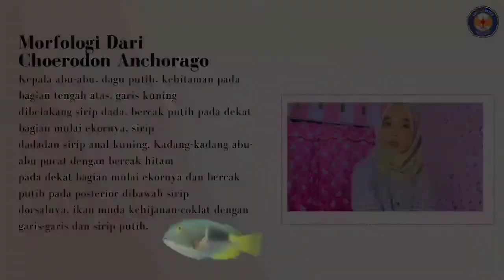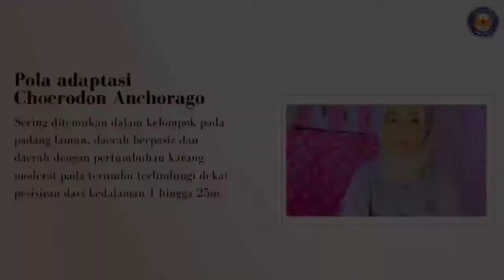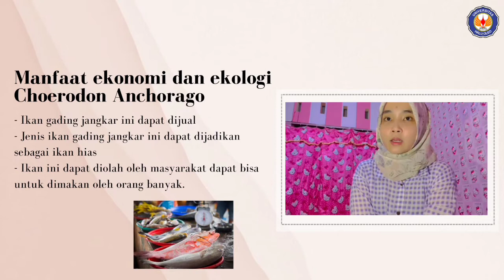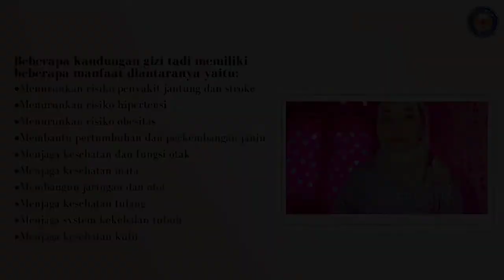Ikan pemakan karang ini punya gigi Runcing namanya Ikan Gading Jangkar (Choerodon Anchorago)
MORFOLOGI :
Kepala abu-abu, dagu putih, kehitaman pada bagian tengah atas, garis kuning dibelakang sirip dada, bercak putih pada dekat bagian mulai ekornya, sirip dadadan sirip anal kuning. Kadang-kadang abu-abu pucat dengan bercak hitam pada dekat bagian mulai ekornya dan bercak putih pada posterior dibawah sirip dorsalnya, ikan muda kehijauan-coklat dengan garis-garis dan sirip putih.
PENYEBARAN :
Luas diperairan Indo-Pasifik yang memiliki peran ekologis yang penting dalam menjaga keseimbangan ekosistem.
HABITATNYA :
Terumbu karang, lamun
POLA ADAPTASI :
Sering ditemukan dalam kelompok pada padang lamun, daerah berpasir dan daerah dengan pertumbuhan karang moderat pada terumbu terlindungi dekat pesisiran dari kedalaman 1 hingga 25m.
POLA REPRODUKSI :
Mencakup nisbah kelamin, tingkat kematangan gonad, indeks kematangan gonad dan ukuran pertama kali matang gonad. Bahwa nisbah kelamin ikan Choerodon Anchorago tidak seimbang antara ikan jantan dan betina, ikan betina Choerodon Anchorago betina yang mencapai UPMG lebih awal dari ikan jantan, menunjukkan bahwa jenis ikan ini lebih berpeluang merupakan hermaprodit protogini, bertelur dan berpasangan.

MANFAAT EKONOMI DAN EKOLOGI :
- Ikan gading jangkar ini dapat dijual
- Jenis ikan gading jangkar ini dapat dijadikan sebagai ikan hias
- Ikan ini dapat diolah oleh masyarakat dapat bisa untuk dimakan oleh orang banya
NILAI GIZI : Nah selain itu choerodon anchorago memiliki banyak sekali nilai kandungan gizi
Diantaranya dalam choerodon anchorago mengandung nilai gizi yang tertinggi pada protein yang  memiliki nilai gizi 17 gram dan dalam choerodon anchorago mengandung gizi yang terdiri atas Vitamin A, Vitamin D, Fosfor, Magnesium, Kalsium, Yodium, Selenium.
Dari beberapa kandungan gizi diatas memiliki beberapa manfaat diantaranya yaitu:
- Menurunkan risiko penyakit jantung dan stroke
- Menurunkan risiko hipertensi
- Menurunkan risiko obesitas
- Membantu pertumbuhan dan perkembangan janin
- Menjaga kesehatan dan fungsi otak
- Menjaga kesehatan mata
- Membangun jaringan dan otot
- Menjaga kesehatan tulang
- Menjaga system kekebalan tubuh
- Menjaga kesehatan kulit

Sekian dari saya mungkin ini saja yang saya dapat jelaskan mengenai choerodon anchorago lebih dan kurangnya saya memohon maaf dengan saya akhir dengan ucapan wabillahi taufik walhidayah waasalamualaikum warahmatullahi wabarakatuh, terima kasihhh
NAMA          : RISKI AMALIA
NIM              : K1A120021
MATKUL      : PANGAN HAYATI LAUT
JURUSAN    : FAKULTAS KEDOTERAN